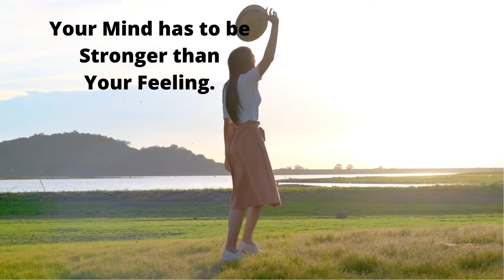Best Motivational Quotes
Motivational and inspirational videos are successful because they make people feel a certain way. And emotion almost always inspires action.